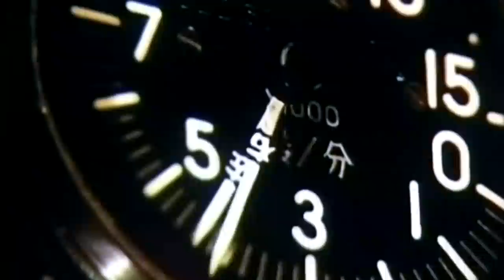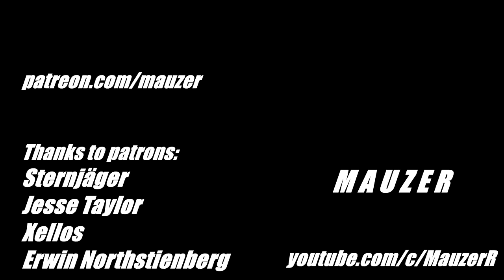Not cancelled | Albanian Air Force 1970s | Without - Unfound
Albanian Air Force and Chinese planes in 1970s J-5/J-6/J-7 aircrafts
source: Gjurme ne kaltersi film